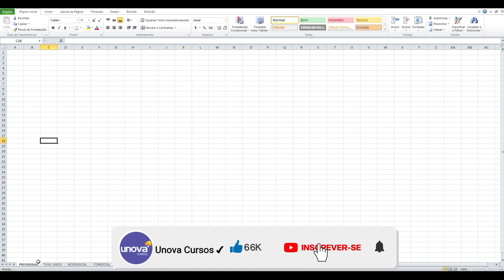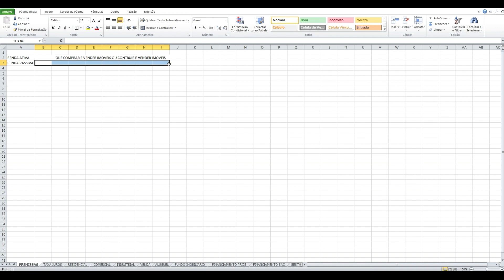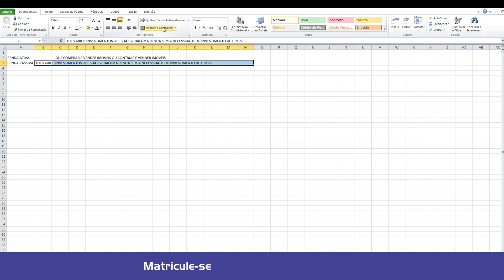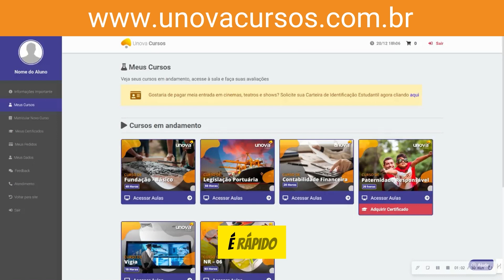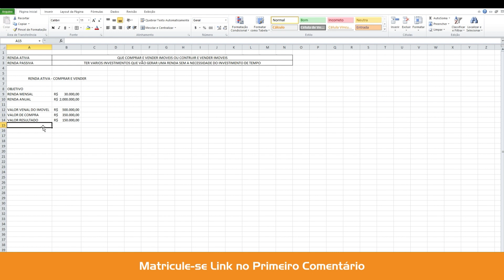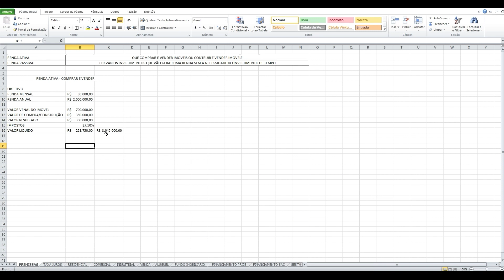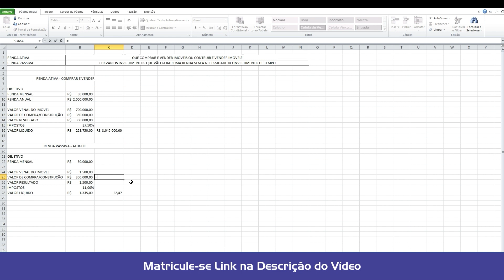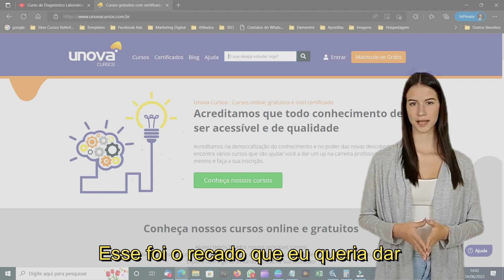Curso Investimentos no Mercado Imobiliário | UNOVA CURSOS GRATUITOS: Aula 04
Bem-vindo(a) ao nosso curso de Investimentos no Mercado Imobiliário! 🏡📈 Neste curso, exploraremos de forma detalhada e estruturada como iniciar seus investimentos no mercado imobiliário brasileiro, considerado um dos melhores investimentos disponíveis. Aprenda sobre tipos de imóveis, ciclo do mercado, avaliação de investimentos, fluxo de caixa no Excel, financiamento, crédito imobiliário e aspectos legais. Prepare-se para tomar decisões financeiras sólidas! 💼💰"